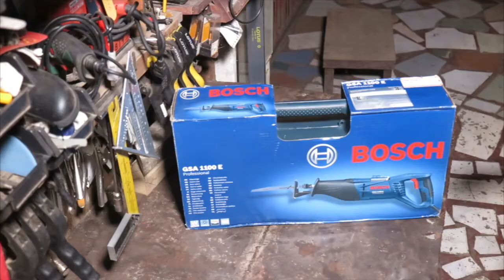TOOL SHOP SERIES: Unboxing: Bosch Sabre Saw GSA 1100 E Professional